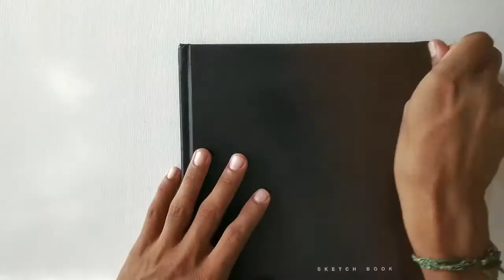How to do oil painting in 4 simple steps | lion painting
Want to know how to do oil painting ?
In this video, you can get some ideas of creating your own oil painting.

 Materials used

1. Camel oil paints
2. Sketchbook
3. Odourless mineral spirits
4. Brushes ( flat and liner brush)
5. Glass palette
6. Liquin original medium
7. Gesso acrylic primer